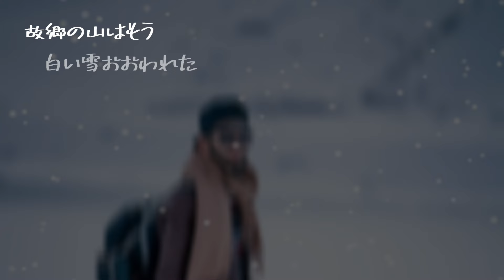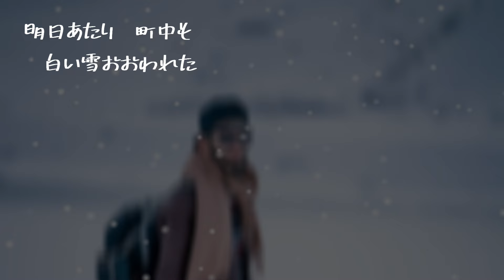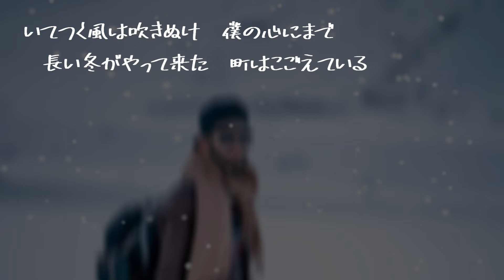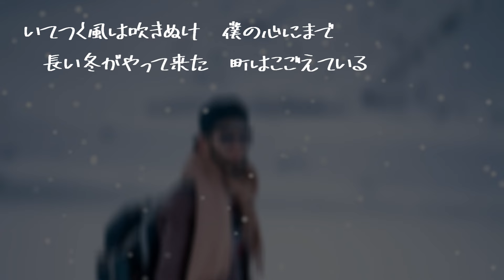【AIが歌う歌謡曲/カラオケ】冬がやってきた / 松山千春 作詞：松山千春 作曲：松山千春